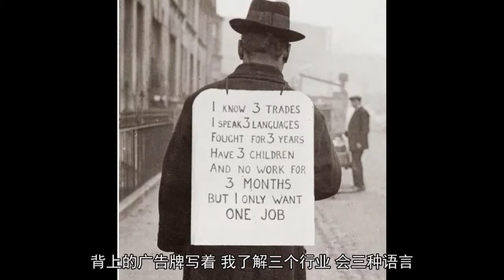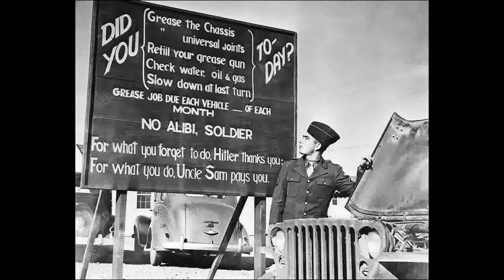历史课你确实上过，但这40张老照片却不一定见过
只有好照片
没有好照片的准则
安塞尔•亚当斯
一张照片可以胜过千言万语，
一张好的历史照片更是无价之宝。
它将我们带入遥远陌生的时空，
使我们能够感受原本难以想象的情境。
下面这些真实的老照片，
从不同的角度审视早已逝去的日子...
▼ 在美国环境保护署创立前，纽约是美国污染最严重的城市之一（1966年）

▼ 八国联军合影，从左往右：英国，美国，英属澳大利亚，英属印度，德国，法国，奥匈帝国，意大利，日本（1900年）

▼ 1941年12月7日，日本偷袭了美国太平洋海军舰队基地——珍珠港。一周后，一家中餐馆的服务员露丝·李在迈阿密享受日光浴时，竖起了一面中华民国旗帜，以免被误认为是日本人（1941年12月15日）

▼ 这张照片是约翰·莫罗赫在4月11日下午2点左右拍摄的，当时泰坦尼克号离开了爱尔兰皇后镇。这是泰坦尼克号正常行驶的最后一张照片（1912年）

▼ 二战时的德国女子体育俱乐部，女孩们排队接受体育老师的检查

▼ 旧金山艺术博物馆中，比起现代艺术，两个女孩对墙脚的通风口更感兴趣（1963年）

▼ 美国海军陆战队员离开坦克登陆舰，冲上格鲁彻斯特岬，它位于当时被日军占领的新不列颠岛上（1943年）

▼ 原子弹爆炸前后的广岛（1945年8月6日）

▼ 获救的奴隶挤满了皇家海军舰艇的甲板（1868年）

▼ 吉萨大狮身人面像部分出土（19世纪60年代）

▼ 在狮身人面像前合影的一群日本武士（1864年）

▼“猫王”埃尔维斯·普雷斯利宣誓入伍，在美国陆军服役（1958年）

▼ 玛丽莲·梦露抵达韩国进行劳军活动，受到10万美军疯狂的欢迎（1954年2月11日）

▼ 执行阿波罗8号任务的宇航员的妻子从太空中听到丈夫的声音（1968年）

▼ 约翰·列侬在印度，想要把拨片从吉他里倒出来（1968年）

▼ 北欧航空公司，服务于北欧国家风格自助餐的空中小姐和乘务员（1969年）

▼ 令人怀念的荷兰露天学校（1957年）

▼ 20世纪60年代后期，在公园学习的前苏联女大学生

▼ 美国军营的德国战俘看到纳粹集中营录像时的反应（1945年）

▼ 一名17岁的右翼分子，在浅沼稻次郎会议上发表讲话时突然冲上主席台，用日本军刀刺死了他（1960年）

▼ 贝尼托·墨索里尼的意大利国家法西斯党总部（1934年）

▼ 美国南达科达州的死木镇（Deadwood）附近曾发现了大量金矿，于是美国各地的淘金者蜂涌至那里，都梦想着一夜暴富的传说能在自己身上实现（1876年）

▼ 第969野战炮兵营的美国士兵在送往德国前线的炮弹上写道“给希特勒的复活节彩蛋”“复活节快乐，阿道夫”（1944年）

▼ 美国戒酒禁令被废除的当天（1933年12月5日）

▼ 3245岁的密封，图坦卡蒙陵墓被破（1922年）

▼ 德黑兰会议上的“三巨头”——斯大林，罗斯福和丘吉尔（1943年）

▼ 白俄罗斯第一方面军第三突击集团军的女狙击手，成功歼敌775人（1945年）

▼ 经济大萧条背景下艰难求生的失业者，背上的广告牌写着“我了解三个行业，会三种语言，奋斗了三年，有三个孩子，已失业三个月，现在只求一份工作。”（1930年）

▼ 美国黑人田径明星杰西·欧文斯在纳粹德国赢得了奥运会金牌（1936年）

▼ 柏林奥运会上，激动的美国女子亲吻了希特勒（1936年8月15日）

▼ 德国士兵给军犬乔装打扮（1940年）

▼ 希特勒向美国宣战（1941年12月11日）

▼ 莫斯科欢庆反德国法西斯的卫国战争胜利（1945年5月9日）

▼ 第101空降师士兵、“吉他之神”詹姆斯·亨德里克斯在坎贝尔堡军事基地弹吉他（1962年）

▼ 正确的军用车辆维修提醒（1942年）

▼ 1968年，捷克斯洛伐克发起了名为“布拉格之春”的政治体制改革，但在苏联看来，此举有脱离苏联控制的倾向。当年8月，苏联联合另外几个华沙条约成员国一同入侵了捷克斯洛伐克（1968年）

▼ 东欧剧变时期，成千上万的阿尔巴尼亚难民逃到意大利（1991年）

▼ 企图摆脱警方追捕的O·J·辛普森，“辛普森杀妻案”成为当时美国最为轰动的事件（1994年6月17日）

▼ 戴安娜王妃和哈里王子在游乐园里开心玩耍（1992年）

▼ 二战时，战士和一只小猫

这些老照片，
记录了横跨一百多年的大小瞬间。
著名或非著名的场景和转折，
有的让人开怀一笑，
有的让人义愤填膺，
承载了或悲或喜的真实情感。
图片来自omgcheckitout，版权归原作者所有
《北青影像》整理编辑

袁艺 摄
相机：NIKON D3
镜头：70—200mm尼康镜头；焦距：130mm
拍摄数据：光圈优先；光圈 f 2.8；速度 1/50s；ISO 1250。
编辑/陈柏 耿蕾
………END………